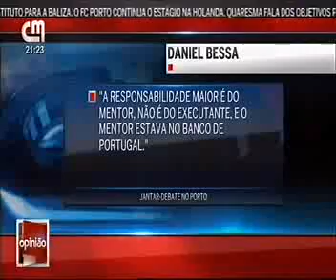CM Jornal - CMTV 14.07.2014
Comentário semanal de Pedro Santana Lopes na CMTV.